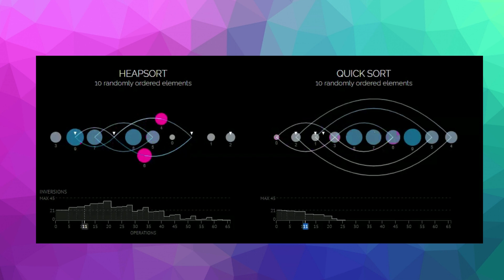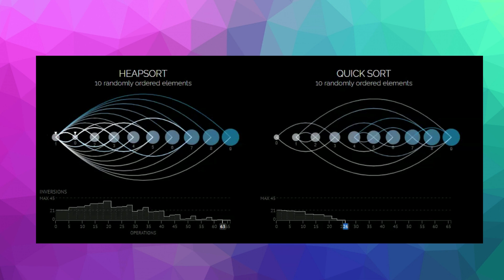SORTING ALGORITHMS ANIMATION